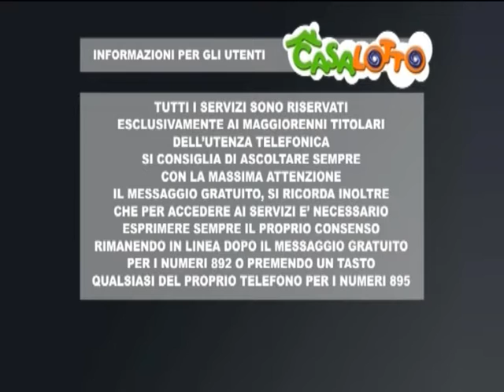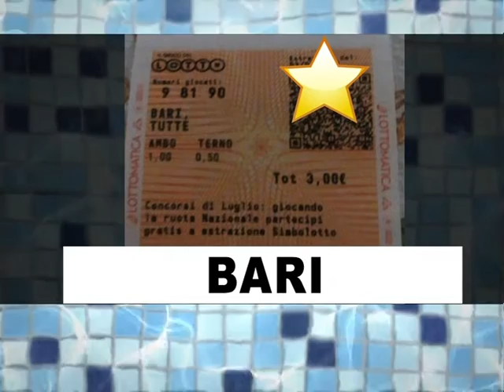LA SERA DEL 5 LUGLIO 2021